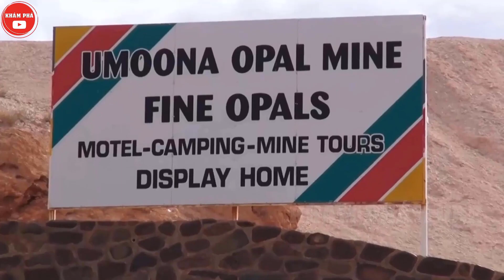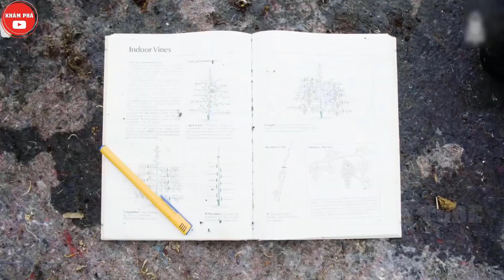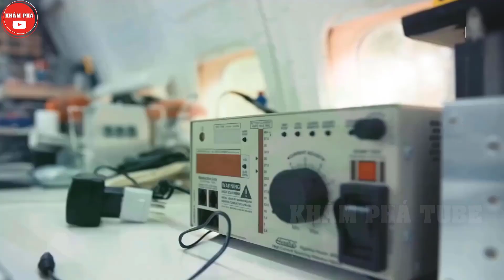10 Ngôi Nhà Có Công Trình Kiến Trúc Kỳ Vĩ Nhất Trên Thế Giới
10 Ngôi Nhà Có Công Trình Kiến Trúc Kỳ Vĩ Nhất Trên Thế Giới
Hầu hết mọi người sống trong một ngôi nhà nhìn rất phổ biến hoặc có thể tìm thấy trên khắp thế giới, có
thể là biệt thự hoặc 1 ngôi nhà cấp 4. Nhưng có 1 số người thích phá vỡ quy tắc, luật lệ để xây nên
những ngôi nhà khác thường và kỳ lạ Hàng xóm có thể cười nhạo họ, nhưng điều đó không có nghĩa gì
với những người sáng tạo này. Xét cho cùng, chủ yếu chỉ là sự đố kị, nhưng khi những người này nhìn
vào bên trong những ngôi nhà này thì họ thực sự bất ngờ với những thứ bên trong. Thôi mình không nói
nhiều nữa, mình sẽ để các bạn tận mắt chứng kiến những ngôi nhà khác thường và kỳ lạ. Mời các bạn
đến với video của ngày hôm nay.